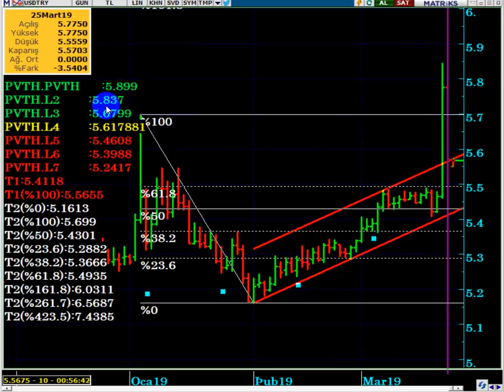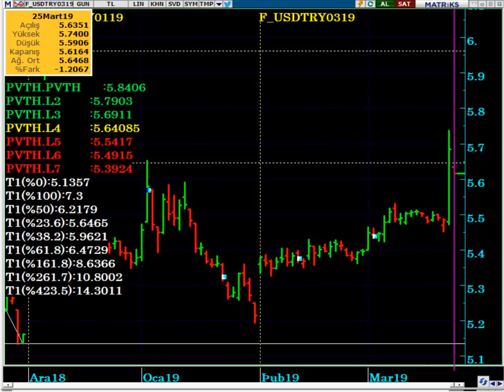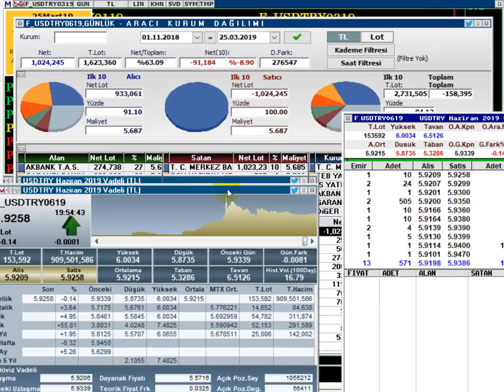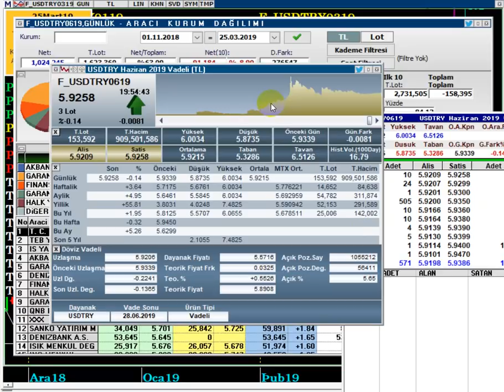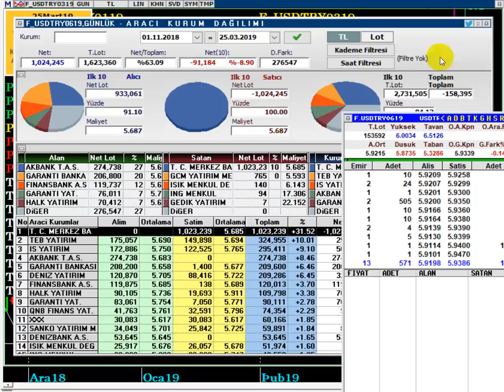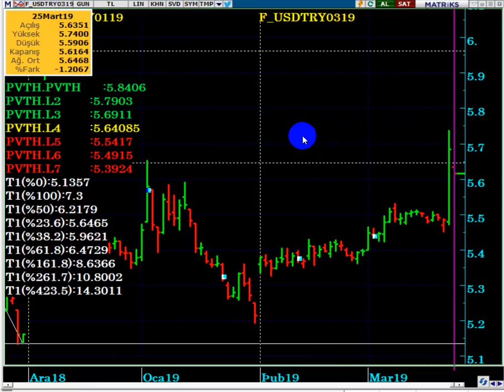MERKEZ BANKASI'NIN DOLAR /TL & VİOP USD HAMLELERİ... 26.03.2019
MERKEZ BANKASI, SWAP ORANLARINI % 20 YE YÜKSELTTİ...

DolarTL,
Dolar 2019 ,
Dolar alınır mı,
Dolar analiz,
Dolar canlı,
Dolar kuru,
Dolar tahmini,
Merkez Bankası dolar tedbirleri,
Merkez bankası dolar,
Swap ne demek,
Depo ihalesi ne demek,
Dolar tl,
Dolar yükselir mi, Dolar düşecek mi,
Foreks,
Forex,
Gram altın,
Kur,
Ons altın,
Para kazanma yöntem,
Parite,
Petrol,
Piyasa beklenti,
Piyasa bugün,
Piyasa döviz,
Piyasa haberleri,
Usdjpy analiz,
Viop nedir,
Viop dolar,
Viop analiz,
Viop derinlik,
Viop 30,
Viop teminat,
Viop yorum,
Viop komisyon,
Viop demo,
Viop sözleşmeleri,
Viop kontratları,
Viop eğitim,
Viop strateji,
Usdtry yorum, usdtry analiz,
Altın,
Borsa,